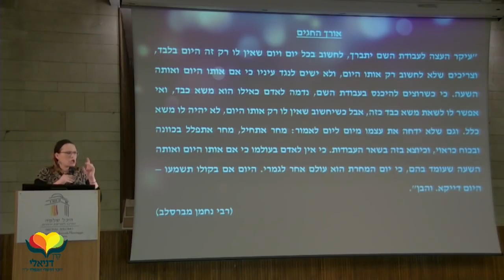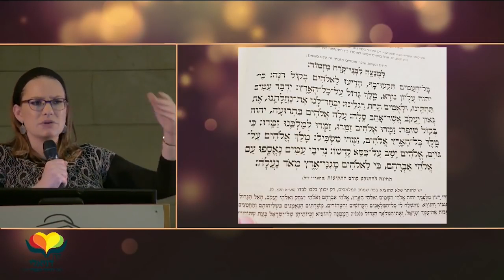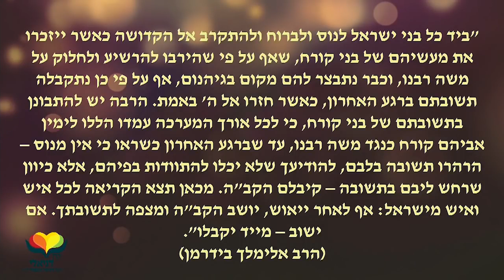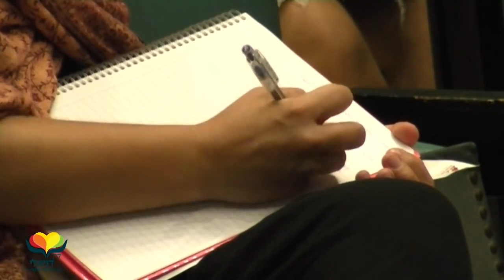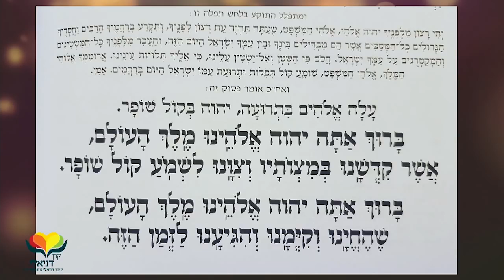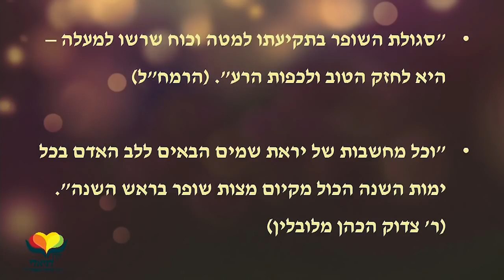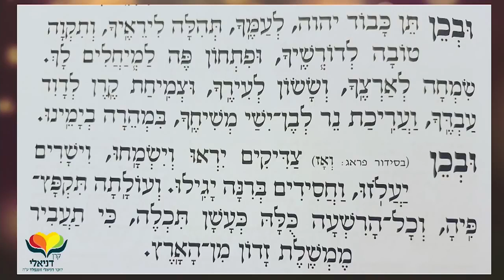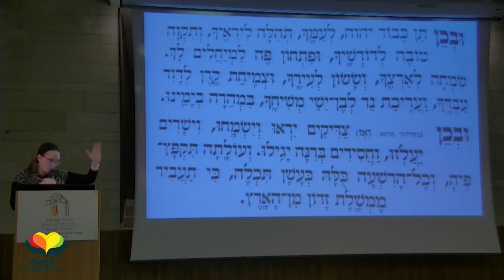סיון רהב מאיר | השיעור השבועי | ראש השנה - תשע"ח